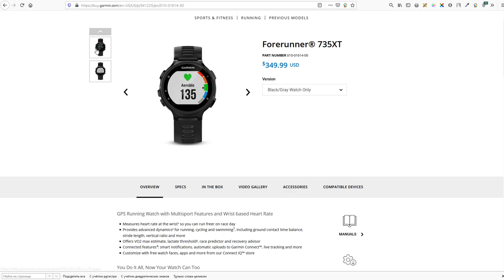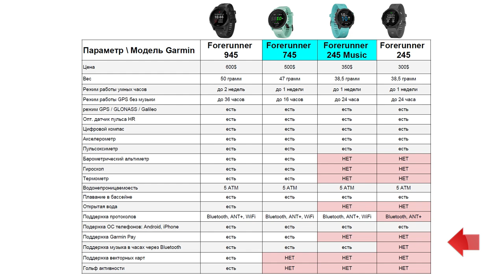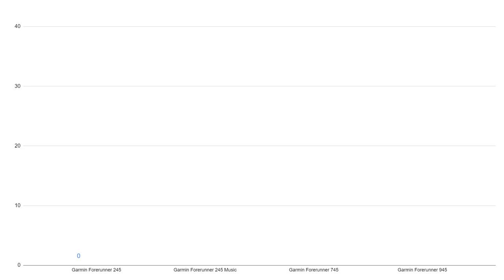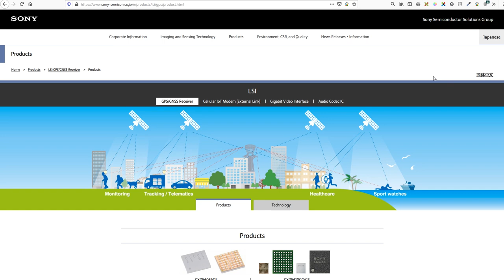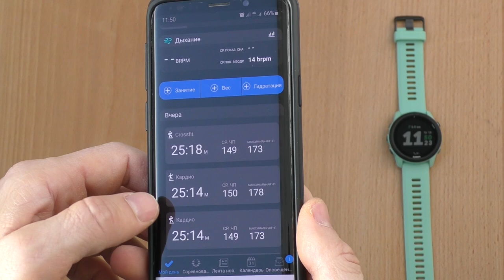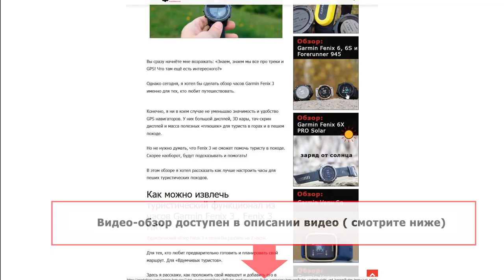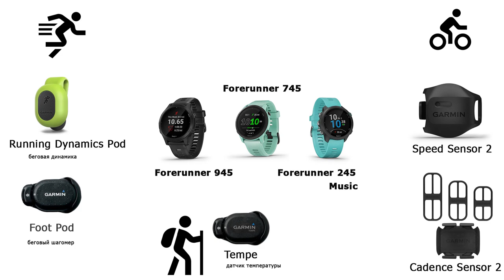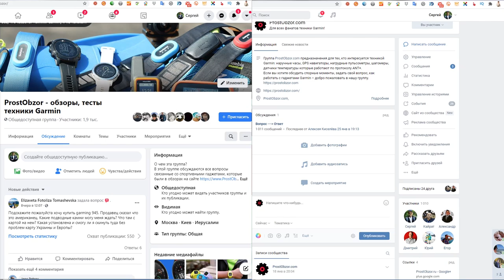Garmin Forerunner 745 – спортивные часы для бега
В это обзоре я расскажу и сравню модели Garmin: Forerunner 745, 945, 245 Music. Почему эти модели попали в тест и обзор? Смотрите видео полностью.
Сравнение часов, внешний вид, датчики, софт, спортивные программы, тесты и опыт тренировок в одном видео обзоре.

🇺🇦 Деньги за рекламу я использую для поддержки Вооруженных Сил Украины!
💙💛 Хотите лично поддержать Украину?

Содержание обзора (нажмите на временную метку для перехода):
00:00 - Начало обзора
02:20 - Цена часов
04:45 - Распаковка, комплектация
05:54 - Общий вид
10:42 - Стекло, экран
12:34 - Кнопки
15:04 - Протоколы
17:43 - Работа с Wi-Fi
19:19 - Интерфейс
20:33 - Спортивные программы
22:27 - Музыка
23:44 - Туристическая навигация
25:21 - Датчики (встроенные)
25:21 - Датчики (внешние)
28:29 - Плюсы и минусы Forerunner 745 / 245 Music
31:44 - Выводы

Хотите больше видео обзоров по часам Garmin?